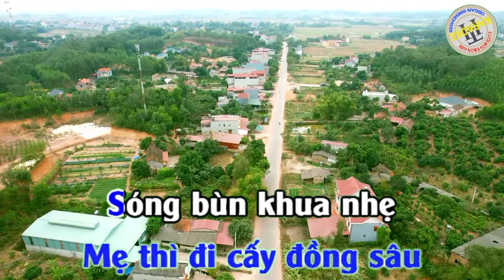Tiếng Quê - karaoke - ToNe Nam - organ trần huân